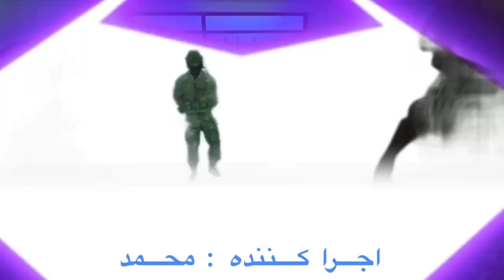پانتومیم توی VR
سلام به همه! به کانال زوید خوش اومدید! اینجا ما با استفاده از خلاقیت تمام تلاشمونو می‌کنیم تا بازی‌های واقعیت مجازی رو به شیوه‌ای نوین ارائه بدیم. در این ویدیو، بازی پانتومیم رو در بازی Onward تجربه می‌کنیم. اگه دوست دارید بازی‌های VR رو به شکل خلاقانه‌ای ببینید، فراموش نکنید که کانال ما رو دنبال کنید!